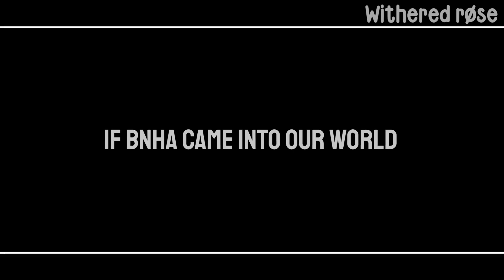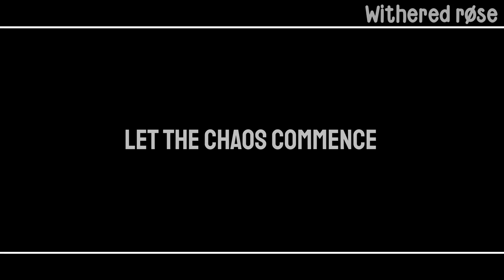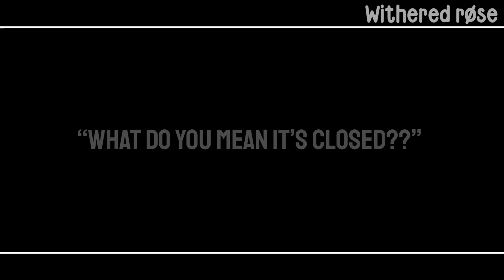If BNHA came into our world || BNHA/MHA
˚✧₊⁎ Hi guys! ⁎⁺˳✧

『✨』━━・apps i use:
♡ kinemaster
♡ ibis paint x
♡ gacha club

-withered rose